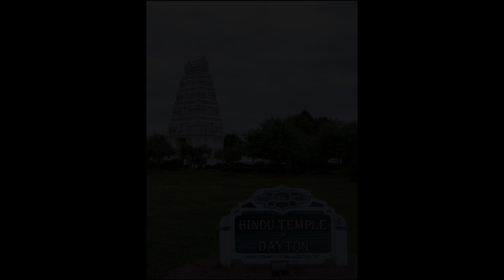Rudra Kramam -World Shakti Day - June4-2022-GRD Iyers GuruCool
Shree Gurubhyo Namaha!

GRD Iyers GuruCool excels in the “Knowledge Triangle” of Vedic Chanting, Durga Saptashati and allied texts and SriVidya Navavarana Puja. Welcome to the world of excellence in chanting, mega events (AtiRudram/MahaRudram/Sahasra Chandi etc) inclusivity and women empowerment.

1. Joining Us: Learn various Important Texts and Get Access to all our PRIVATE Video Playlists and attend our live Zoom classes by becoming a GuruCool Global Family Member by clicking Telegram link below. Contributions to our Not-for-Profit (NFP) organization based on resident country are required and some other conditions apply.

2. For 1-1 personal coaching by Guruji on hourly basis for a nominal contribution, please join the following Telegram forum :

4. Books: Join for ordering our books (Durga Saptashati-6 languages, SriVidya Navavarana Puja-6 languages, and many more) published by GRD Iyers GuruCool:

5. Voluntary Contributions (non-conditional) from online subscribers and supporters are welcome to support our Not-For-Profit (NFP)organizations.